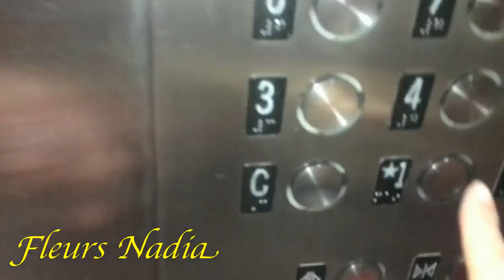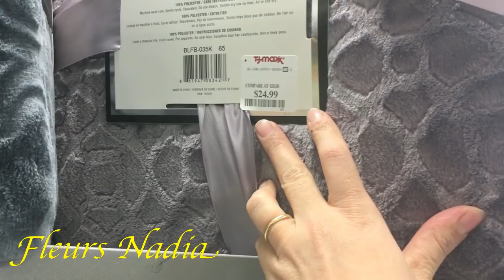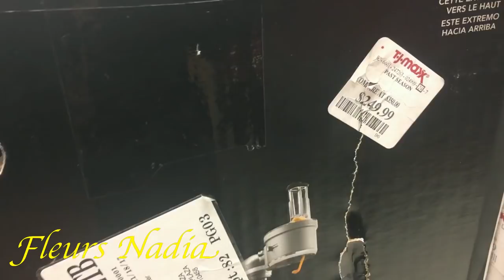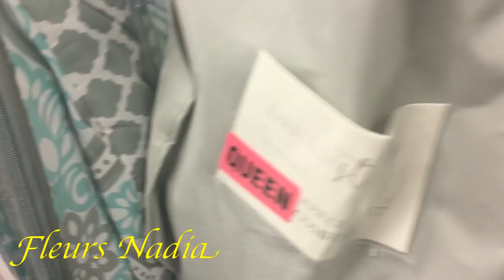جولة معايا في محلات امريكا مع التخفيضات (الجزء 1 )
لسلام عليكم و انشاء الله يعجبكم الفيديو و بليزاشتركو في القناة ليصلكم اي جديد و في نفس

اسرار المطبخ
من اهم أسرار المطبخ للحفاظ عليه نظيف و مرتب بدمن اهم أسرار المطبخ للحفاظ عليه نظيف و مرتب بدون أي جهدون أي جهد

googl